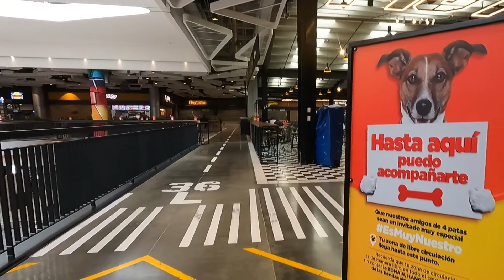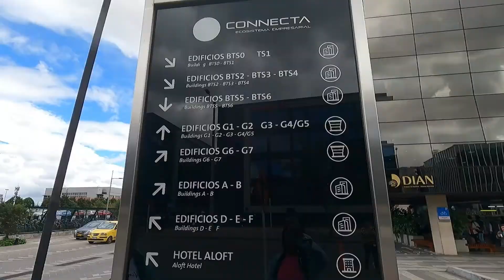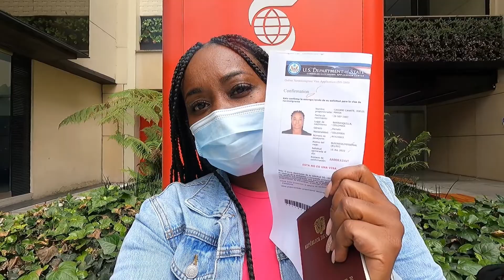Mi segunda vez en Bogotá y mi cita de confirmación de solicitud para la visa americana, parte 1.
Queridos amigos en este video les mostrare el recorrido de mi viaje, en mi segunda vez en la capital de Colombia. Además este día tendré mi primer encuentro con el consulado americano, donde haré entrega de mis documentos y verificaran que toda la información está en orden.